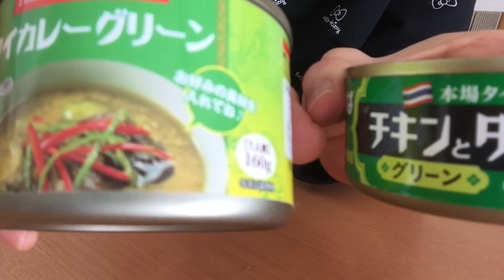Thai green curry at 100Yen Shop in Japan【 Which one I like?】INABA vs TOMATO Co.,・at 100Yen shop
Thai green curry、which one I like? タイのグリーンカレー比較
Japanese  canned Thai curry made in Thai can buy in 100yen shop in Japan.
You can enjoy many kind international food in Japan.  These are easy to eat anywhere during travel. You can buy ready to eat rice at  grocerry  shop including 100yen shop.

INABA`s canned Thai curry  includes chicken and Thai herbs.
Tomato Co., 's canned Thai  curry is only souce.

100均で買えるタイカレーの缶詰です。
いなば食品とトマトコーポレーションのがありました。

似てるかな？と思ったら、、、

私の好みは・・・☆

100yen shop DIY cooking in Japan